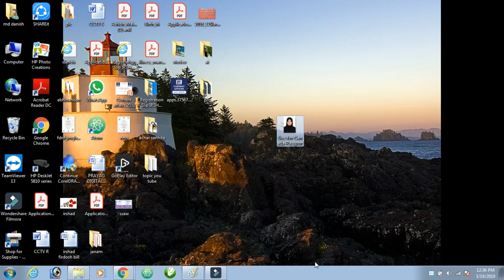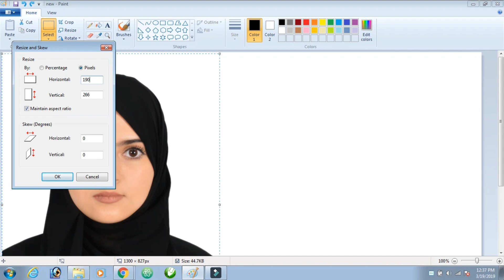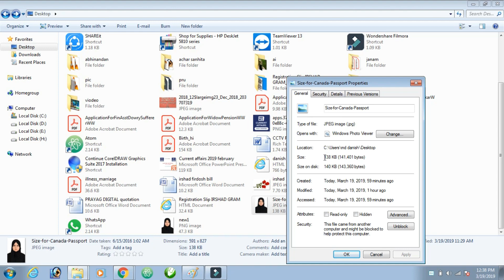How to edit photo for online application form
is video me app ko btaunga ki app exam application ke liye photo ko edit kaise krenge
Searches related to How to edit photo for online application form

my microphone = ( only 59 rs)
my dslr camera = (7481 rs)
my green screen= ( 435 rs)
my studio wallpaper= 2000 rs)
my laptop= (2100rs)
my smart phone=
my blog camera=
my smart phone dslr lance= 449rs)

online photo resizer

how to upload signature in online application form

how to upload photo and signature in online application form

how to attach photo in online application form

how to edit photo with signature

picture resizer app